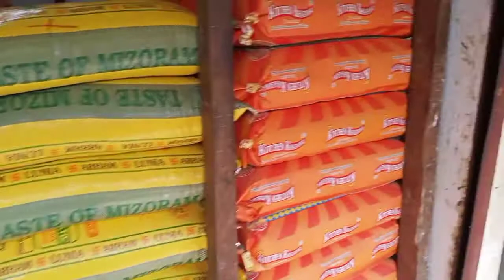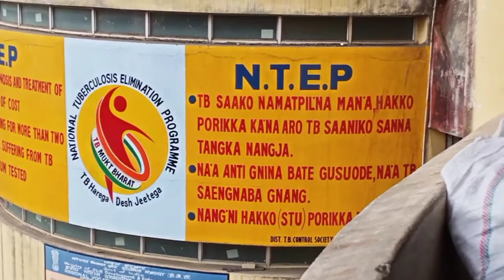Tura supper market roatjok dikdiksa ll vlog vedio ll